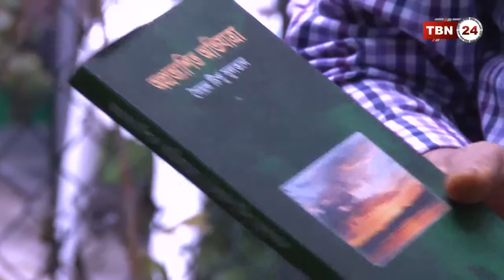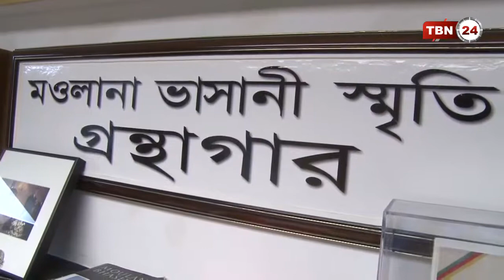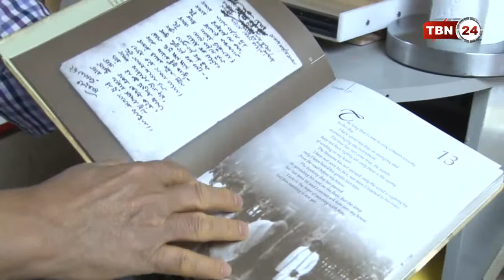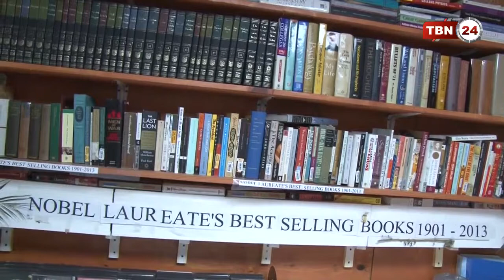TBN24 Special Talk Show Golam Sarwar Harun with Tipu Sultan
TBN24 Special Talk show is our special program. It is hosted by Golam Sarwar Harun. Our today's special guest  is Tipu Sultan.